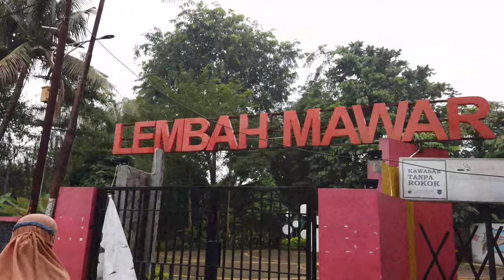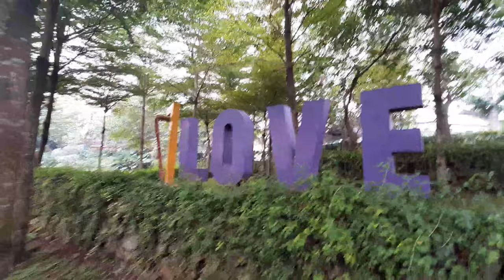PERTAMA KALI BASYA MAIN RUMPUT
Kali ini kita ajak basya buat main rumput di taman, dulu waktu masih bayi banget udah pernah tapi dia belum bisa jalan. serakang basya sudah bisa jalan, udah bisa lari, kita mau liat ekspresinya dia waktu main rumput. seru banget sih ini.

tonton selengkapnya yaa